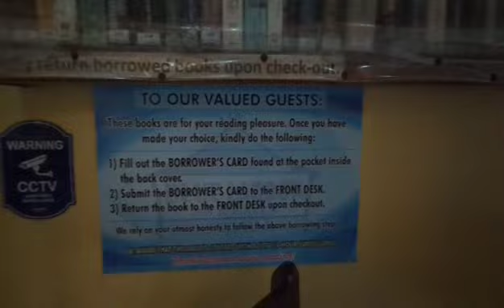Blue Lagoon Resort